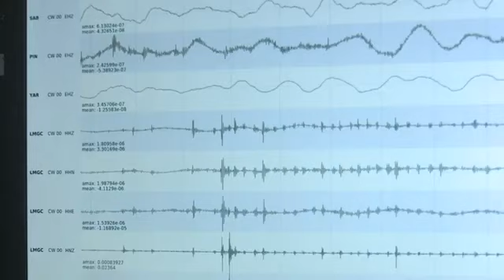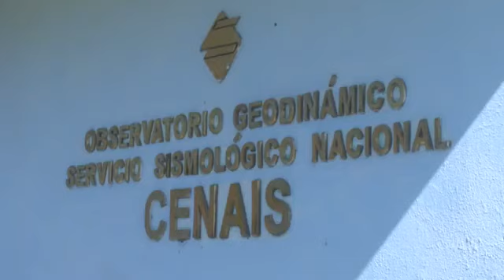Recuperan estaciones sismológicas gracias a la innovación de especialistas del CENAIS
El Doctor Bladimir Moreno, presidente del Consejo Científico del Servicio Sismológico Nacional, en la provincia Santiago de Cuba, diseñó un Sistema mediante el cual fue posible la recuperación de cinco estaciones sismológicas en el país